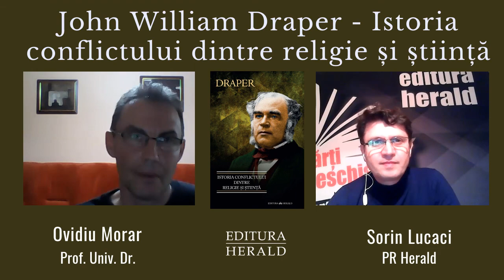Draper - Istoria conflictului dintre religie si stiință ∣ Ovidiu Morar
LecturiFilosofice ∣ Sorin Lucaci, PR Herald & Ovidiu Morar, Prof. Univ. Dr., vorbesc despre „Istoria conflictului dintre religie si stiință" de John William Draper, colecția Cogito.

„Istoria conflictului dintre religie și știință", lucrare ambițioasă și incitantă, a beneficiat până acum de nu mai puțin de cincizeci de ediții și de traduceri în peste zece limbi. Teza conflictului ireconciliabil dintre cele două moduri epistemologice, știința pe de o parte, ce reprezintă cunoașterea de tip rațional a realității înconjurătoare (a naturii), apelând la logica matematică, observație și experiment, și religia de cealaltă parte, ce postulează existența unei alte realități, transcendente, infinit mai importante decât cea empiric cognoscibilă, la care omul poate avea acces numai prin revelație și prin intermediul unor scrieri considerate sacre, e formulată de autor încă din prefață: «Istoria Științei nu e o simplă consemnare a unor descoperiri izolate: e o poveste a conflictului dintre două puteri antagoniste, forța expansivă a intelectului uman, pe de o parte, și compresia generată de credința tradițională și de interesele omenești, pe de altă parte».” - Ovidiu Morar

📖 „Istoria conflictului dintre religie si stiință" de John William Draper